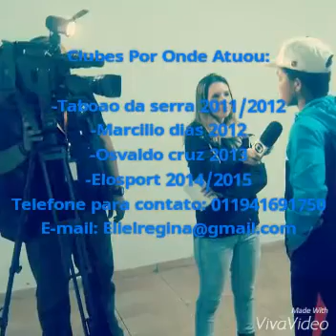Eliel Souza Da Silva (Lateral Direito)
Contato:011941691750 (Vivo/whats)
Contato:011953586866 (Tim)